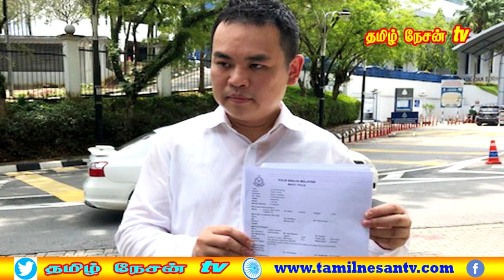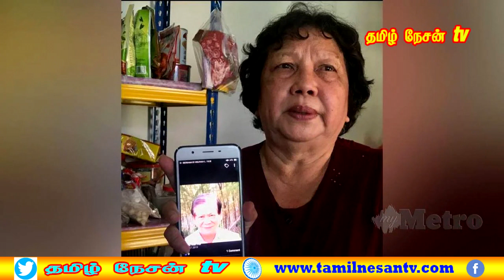MALAYSIA TAMIL NEWS 10.06.2022 கோழி சேமிப்புக் கிடங்குத் திட்டத்திற்கு அமைச்சரவை ஒப்புதல்.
வெளிநாட்டு தொழிலாளர்களுக்கு   விண்ணப்பிக்கும் முதலாளிகளுக்கு ஒரு வார காலத்தில் அனுமதி  வழங்கப்படும் என மனிதவள அமைச்சர் டத்தோஸ்ரீ எம் சரவணன் உறுதியளித்துள்ளார்.